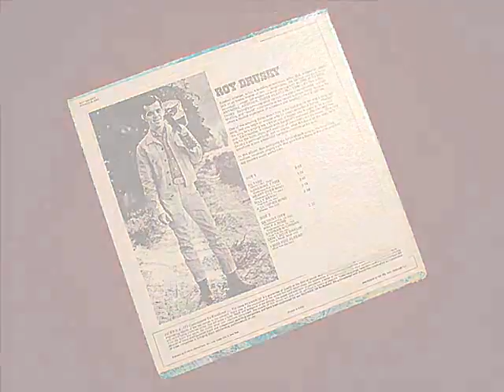I Miss You Already - Roy Drusky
...from the vinyl LP "Roy Drusky El Paso".  Written by Marvin Rainwater and Faron Young.